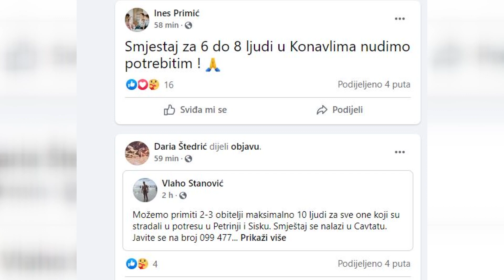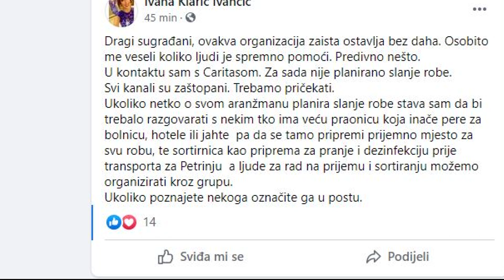Snažan potres pogodio Petrinju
Težak dan za Hrvatsku. Danas, u 12 i 19 središnji dio države pogodio je snažan potres epicentra tri kilometra od grada Petrinje. Stradali su domovi, automobili, a nažalost, ima i žrtava. Pomoć pogođenom području odmah su ponudili i naši sugrađani, ali i dubrovački vatrogasci te gorska služba spašavanja.